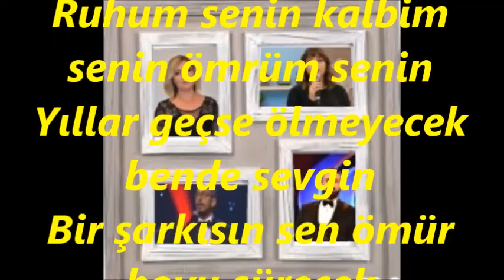Belgin GÖK-D.Aliye KOYUNCU-Sefer KARABÜK-Suat ERDİL-Sen Kalbimin Mehtabısın (ACEM KÜRDİ)R.G.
SOLİST:
*Belgin GÖK-D.Aliye KOYUNCU-Sefer KARABÜK-Suat ERDİL*
VİDEOYU YAPAN
*RECEP GAYRETLİ*
GÜFTE:  TEOMAN ALPAY
BESTE:  TEOMAN ALPAY
USUL:  SEMÂÎ
MAKAM:    ACEM KÜRDİ
Saz Sanatçıları
Ertuğrul Erhan
Serhat Çiğiltepe
Kumsal Okur
Burak Noyan
Salih Çağlar
Gökhan Macit
Vedat Erdem Koca
Şeref İşler
Kazım Sezer
Murat Günaydın
Tonmayster: Cihan Yurdakul ve Enver Ergun
Sen kalbimin mehtabısın güneşisin
Sen ruhumun vazgeçilmez bir eşisin
Bir şarkısın sen ömür boyu sürecek
Dudaklarımdan yıllarca düşmeyecek
Ruhum senin kalbim senin ömrüm senin
Yıllar geçse ölmeyecek bende sevgin
Dudaklarımdan yıllarca düşmeyecek
Uzaklara kaçıversek seninle biz
Birgün elbet göze gelir bu sevgimiz
Dudaklarımdan yıllarca düşmeyecek.